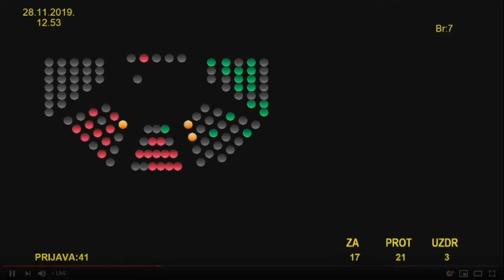Branka Bošnjak predlozi za izmjenu i dopunu dnevnog reda 28 11 2019